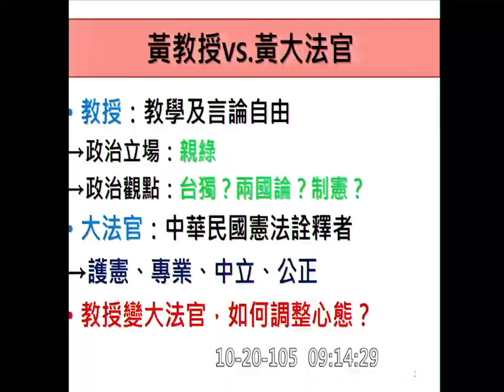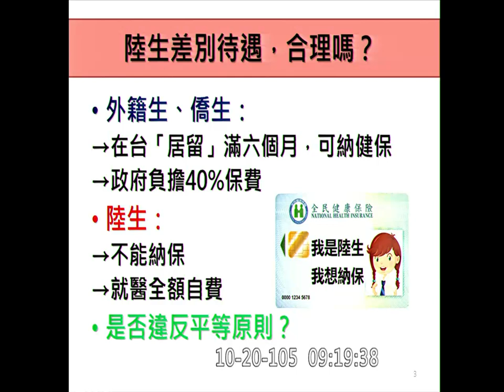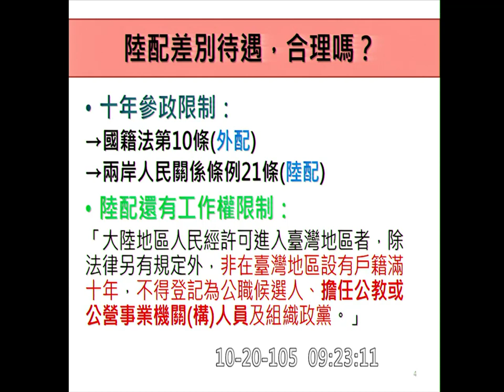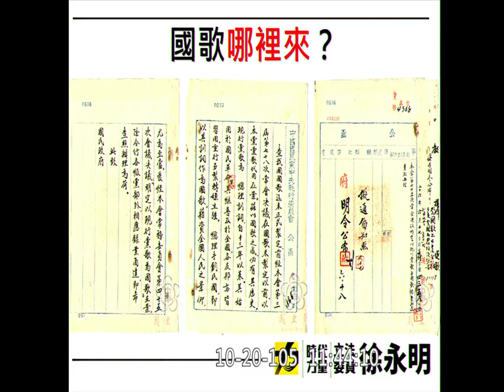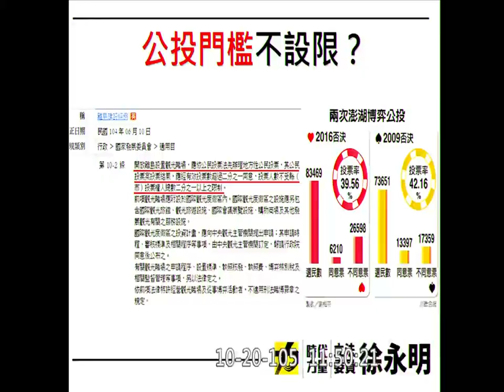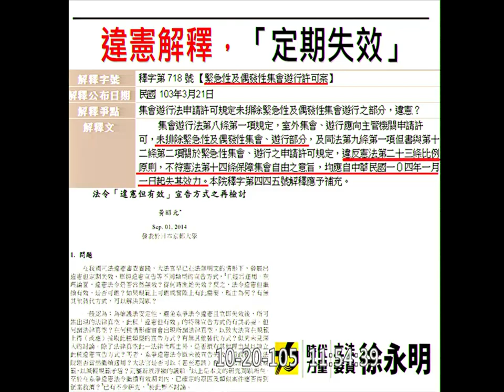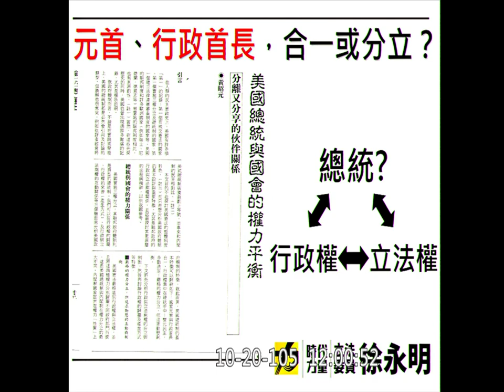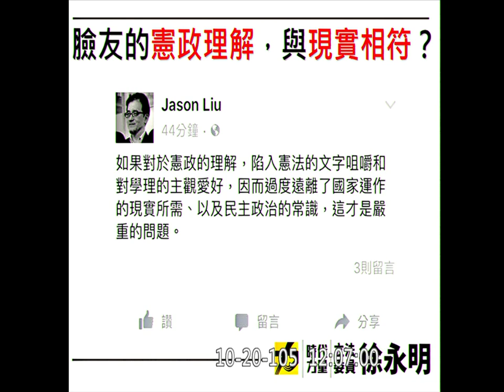20161020 審查大法官被提名人 黃昭元 林麗蟬 吳志揚 王惠美 王定宇 周春米 陳曼麗 黃偉哲 陳怡潔 徐永明 司法院人事同意權【立法院演哪齣？】